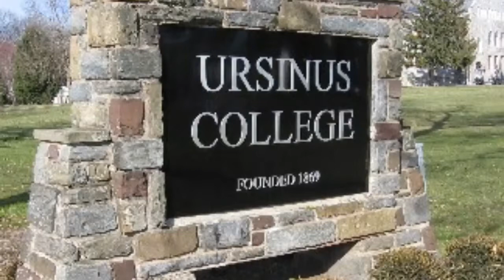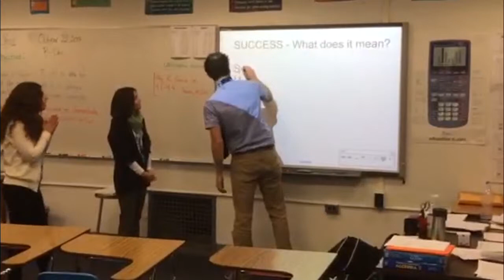Stewart Middle School Welcomes Ursinus College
An instructional video to prepare the students at Stewart Middle School for the students from Ursinus College .